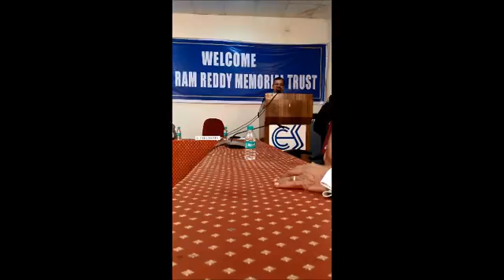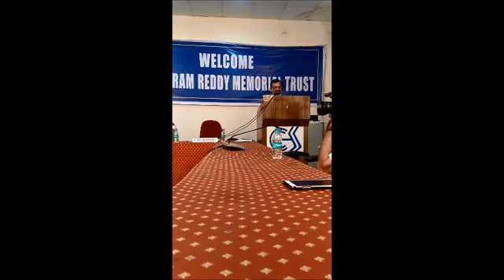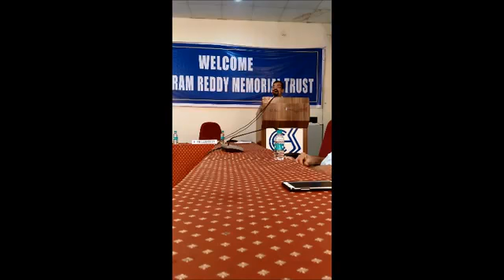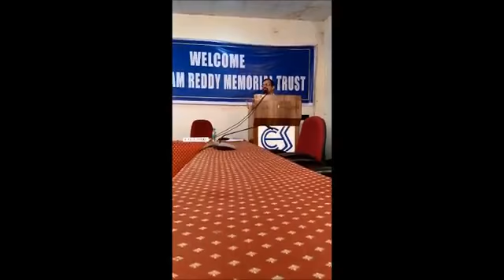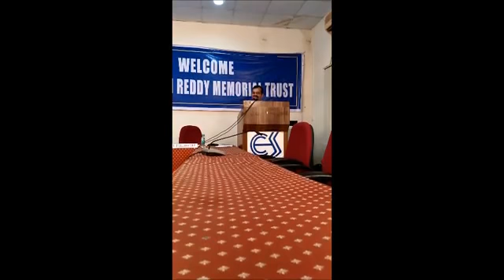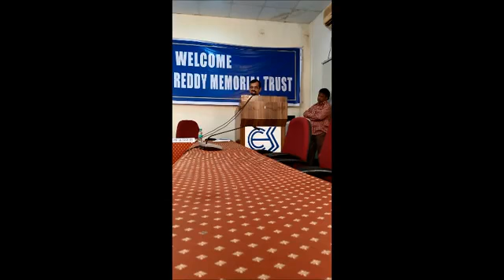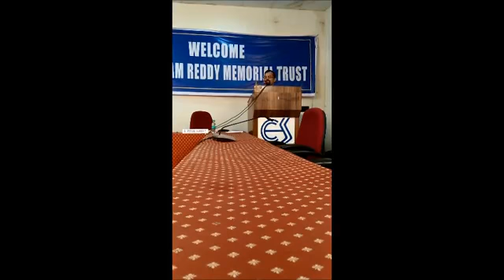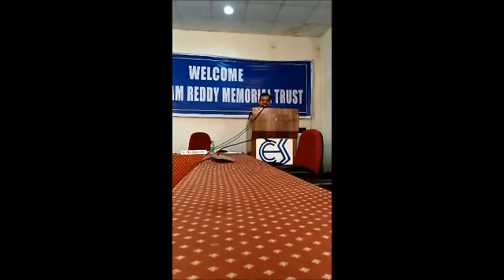Prof Sony Pellissery at CESS, Hyderabad on 4th December, 2015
Prof Sony Pellissery, Associate Professor and MPP coordinator, National Law School, Bangalore is the recipient of the Prof G Ram Reddy Memorial Award for Social Scientist 2015 in Hyderabad, India. In his acceptance speech, the renowned academician dwells on the nuances of understanding public policy in India as political responsibility and a tool to enhance the dignity of every citizen. Watch the professor's take on policy, politics and people.